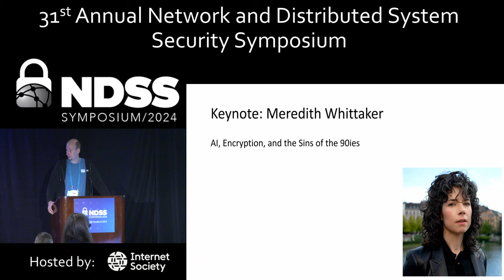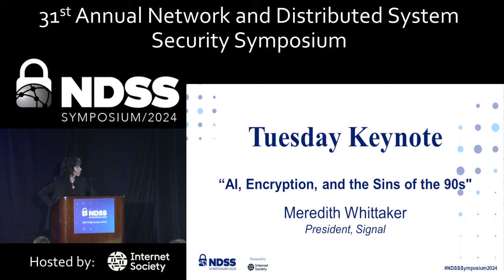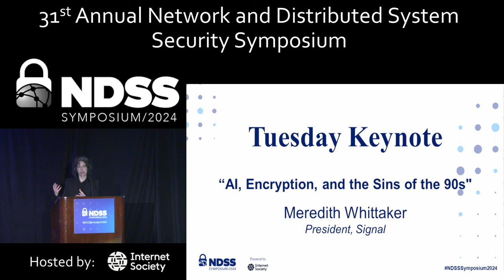NDSS 2024 Keynote - AI, Encryption, and the Sins of the 90s, Meredith Whittaker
PLENARY SESSION Tuesday Keynote - AI, Encryption, and the Sins of the 90s

This keynote will look at the connections between where we are now and how we got here. Connecting the “Crypto Wars”, the role of encryption and privacy, and ultimately the hype of AI… all through the lens of Signal.

Keynote Speaker: Meredith Whittaker, Signal

Meredith Whittaker is president of the Signal Foundation and has over 17 years of experience in tech, spanning industry, academia, and government.

Before joining Signal, she was the Minderoo Research Professor at NYU, and co-founded and directed the AI Now Institute. Prior to NYU, she worked at Google for over a decade, including founding Google’s Open Research Group, and co-founding M-Lab, a globally distributed network measurement platform that now provides the world’s largest source of open data on Internet performance.

She has advised the White House, the FCC, the City of New York, the European Parliament, and other governments and civil society organizations on privacy, security, artificial intelligence, Internet policy, and measurement. She recently completed a term as Senior Advisor on AI to the Chair at the US Federal Trade Commission.

Network and Distributed System Security (NDSS) Symposium 2024, 26 February – 1 March 2024 in San Diego, California.